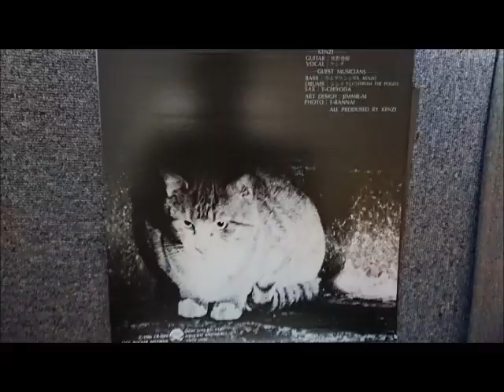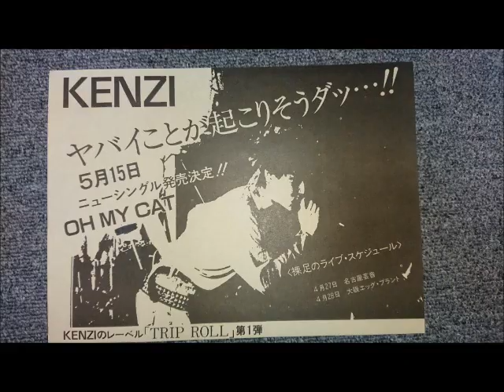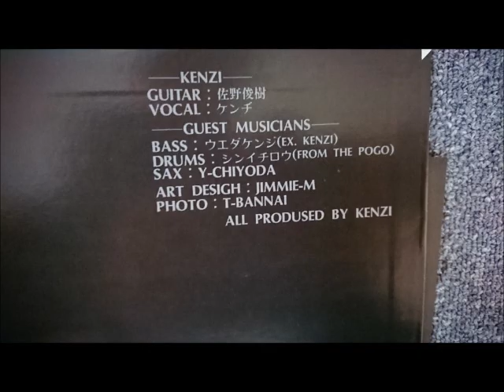KENZI Bravo Johnny Wa Konyamo Happyend Vinyl ハイレゾ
アナログレコードから24bit 　96KHｚのハイレゾ仕様にて録音しました、
CDとは違う高音質でお楽しみ下さい。